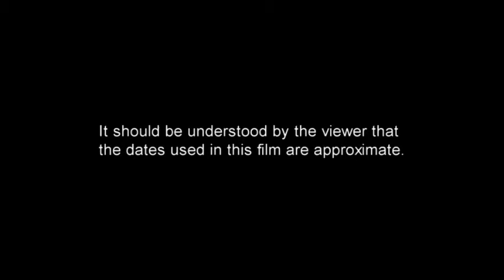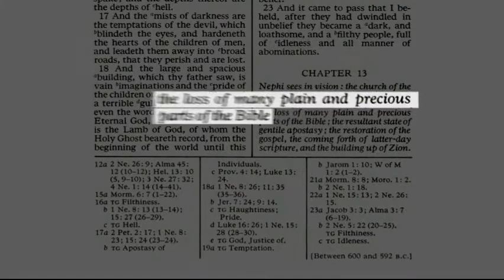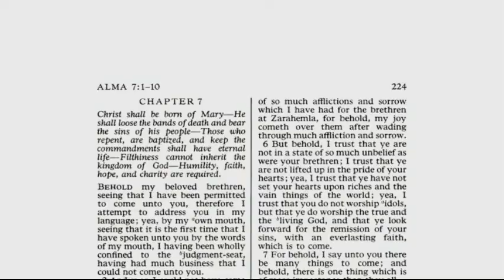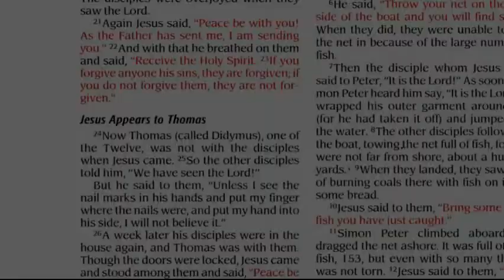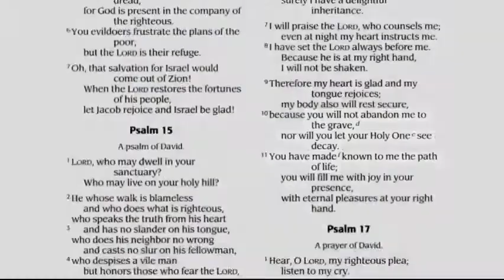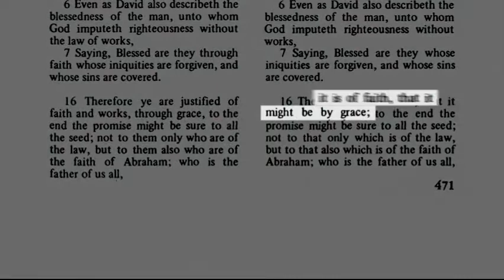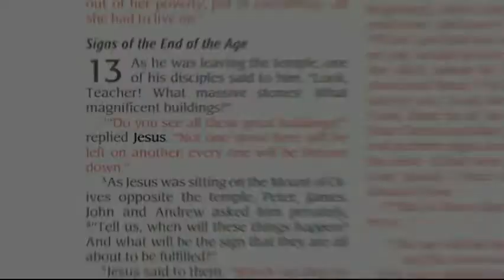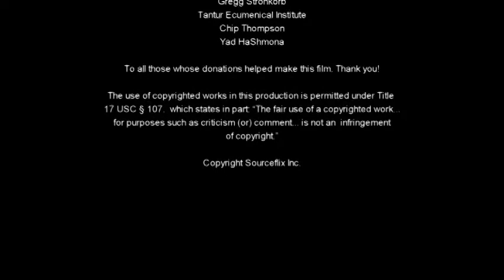Has the bible been corrupted? Mormon and Christian discussion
A Mormon and Christian sit down to discuss the accuracy of scripture and other religious writings to test their accuracy.